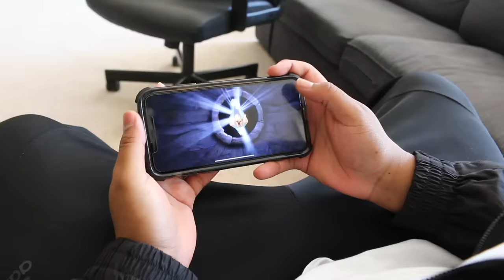GENERAL KNOWLEDGE QUIZ FORFEITS ft DARKEST MAN & AJSHABEEL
Install Raid for Free ✅ IOS ✅ ANDROID ✅ PC and get a special starter pack 💥 Available only for the next 30 days!